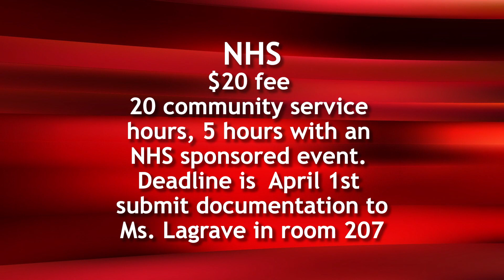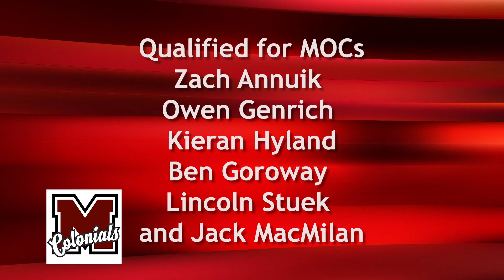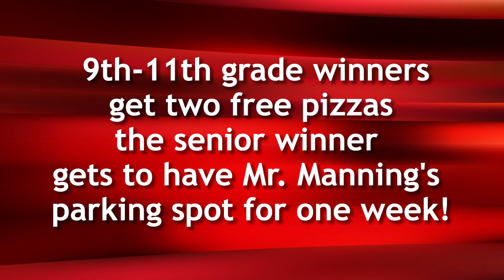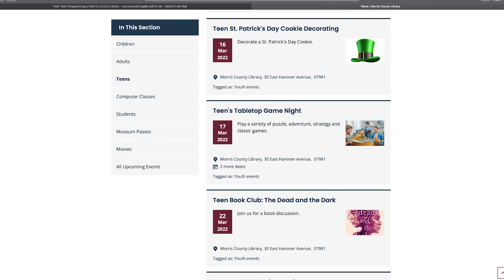Colonial Corner News 2-28-22